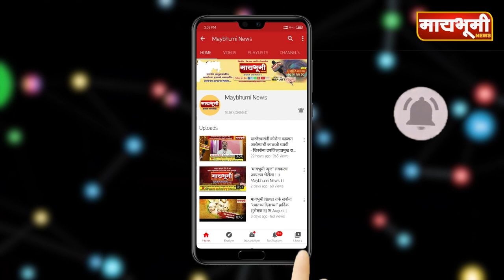कासारे येथे ५३ लक्ष रु.च्या विविध विकासकामांचा विजयराव औटींच्या हस्ते भूमीपूजन व लोकार्पण..